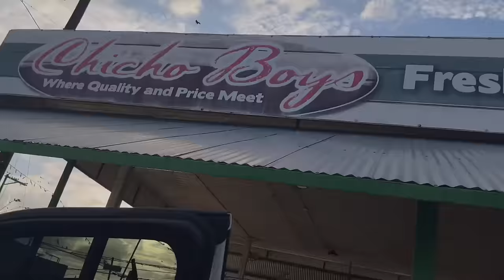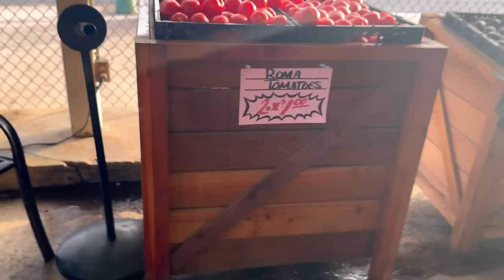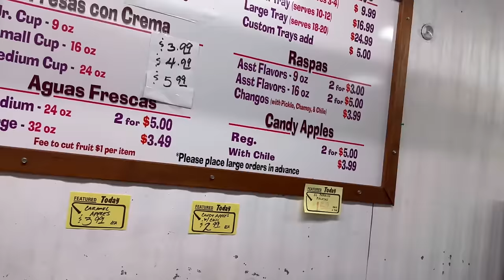Texas Meet & greet with Bird Martinez